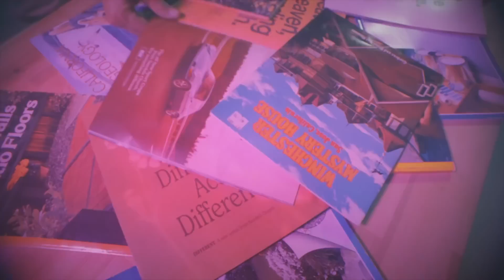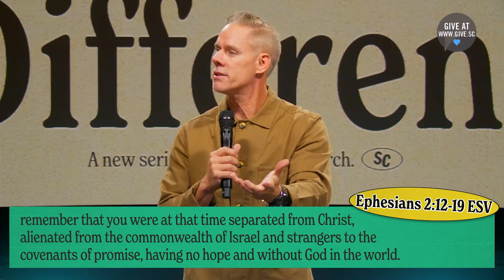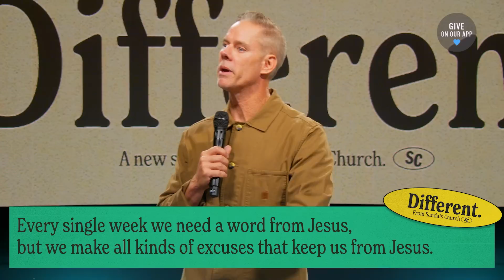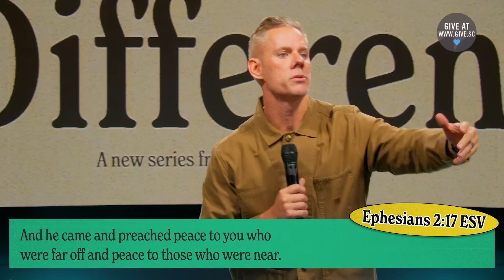Different Peace for an Anxious World (Worship and Message) | Sandals Church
We live in a time of unprecedented anxiety. Solutions for inner peace are offered everywhere, but are they working? In contrast to the methods of peace that the world offers us today, the Christian faith offers us a different spiritual solution to finding peace.

00:00 - Different Peace for an Anxious World (Message)
46:03 - Would You Consider Donating Today?
46:34 - Worship